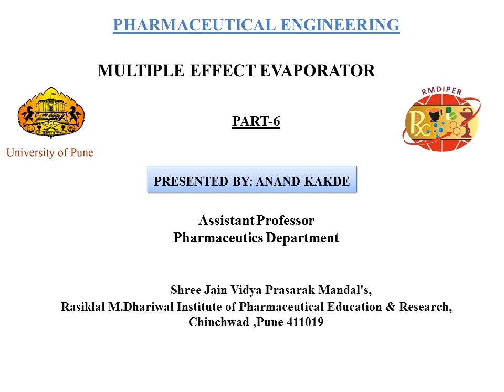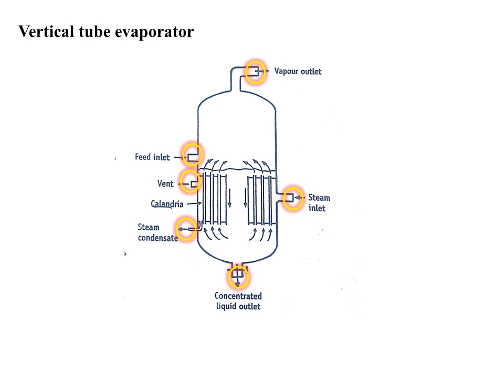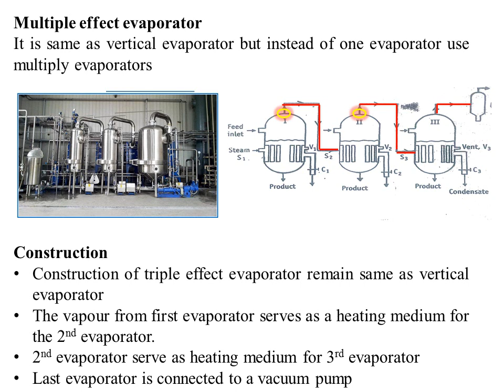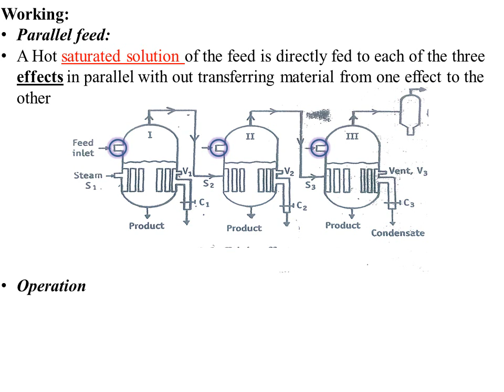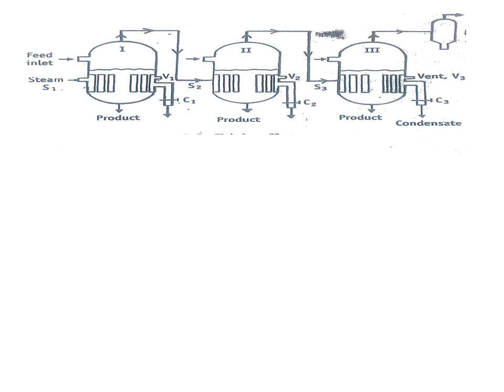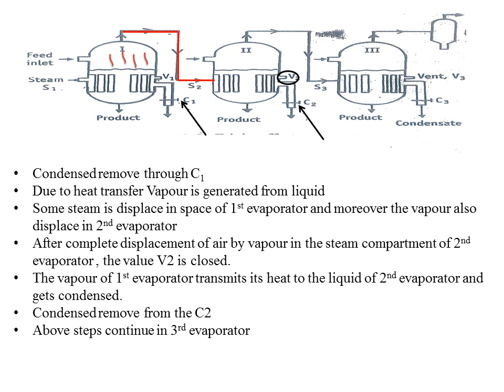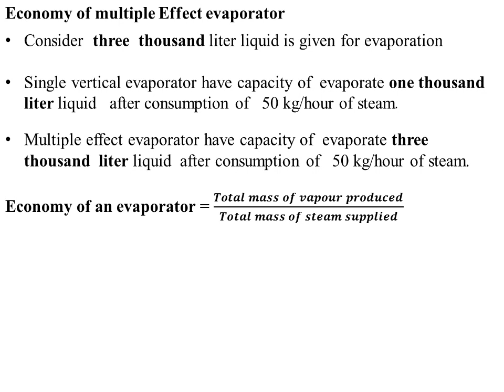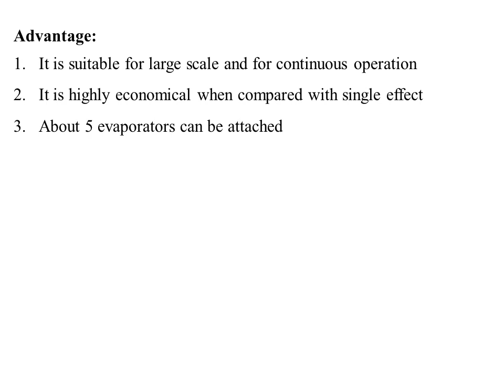Multiple effect evaporator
Part- 6 multiple Effect evaporators